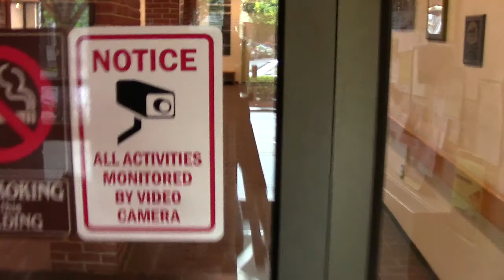Walking in Rolling | Keene City Council Complaints Pt 19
Thursday, June 5rd 2014 - City Council in Keene NH discusses the budget for fiscal year 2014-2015. They hear comments from the public. Many people speak out for and against Keene's Annual Pumpkin Festival. Some make comments regarding parking. FreeKeeners James "Robin Hood" Cleaveland and Conan "Black Sheep" Salada spoke out against the reckless spending by City bureuacrats at the expense of the taxpayers.